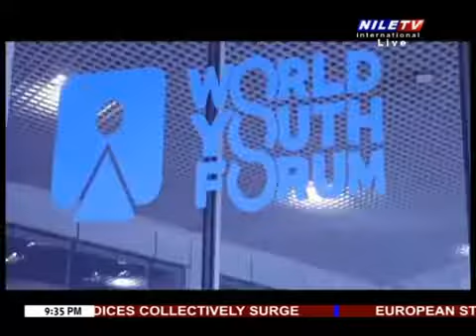Dr. Ahmad Abdel Tawwab Sharaf Eldin's Interview on Nile TV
My view regarding the digitalization, artificial intelligence, and the development of education .Dr. Ahmad Abdel Tawwab Sharaf Eldin's interview on Nile TV Intl Channel, talking about the quality of education and how to improve the digitalized systems in universities. January 9th, 2020..